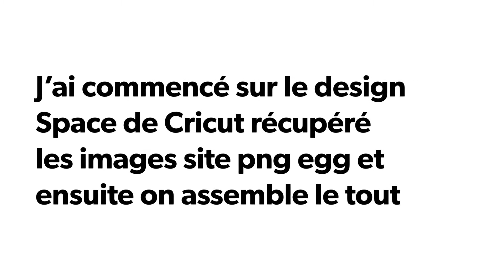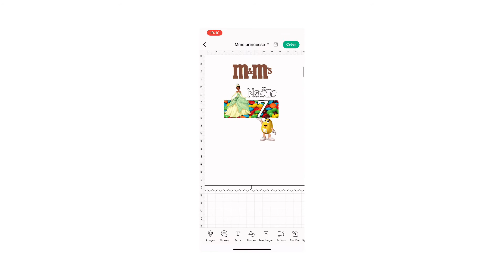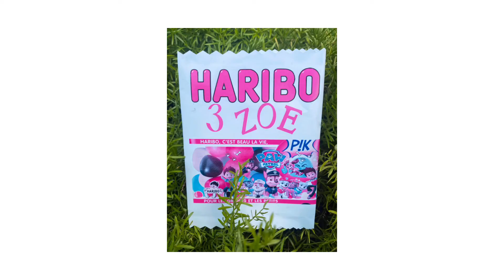Diy comment créer des emballages personnalisés pour vos sweet table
Création de papeterie personnalisé avec la Cricut explorée 3 une imprimante des papiers photo koala sur amazone KOALA Papier Photo Double Face...

De la colle du scotch et c’est parti
N’hésitez pas à posé des questions en commentaires

Musique dywen prod